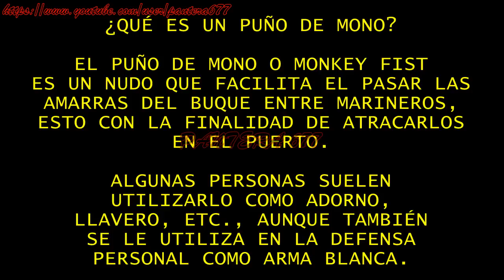¿Cómo hacer un puño de mono?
En este video mostrare como hacer un puño de mono.

Materiales:
-Cualquier tipo de cuerda resistente (La cantidad dependerá del objeto esférico que se use)
-Cualquier tipo de esfera (el material de esta dependerá del uso que se le dé, ya sea para llavero o como arma)
-Tijeras.
-Pinza de punta.
-Encendedor.

In this video I will show you how to make a monkey fist.

Materials:
-Any type of rope resistant (The amount will depend on the spherical object that is used)
-Any type of sphere (the material of this will depend on the use given to it, whether for a key chain or as a weapon)
-Scissors.
-Pincers
-Lighter.

В этом видео я покажу вам, как сделать кулак обезьяны.

материалы:
- Любой тип веревки устойчивостью (количество будет зависеть от сферического объекта, который используется)
- Любой тип сферы (материал этого будет зависеть от использования, данного ему, будь то для цепочки ключей или как оружия)
-Ножницы.
-плоскогубцы.
-Более легкий.